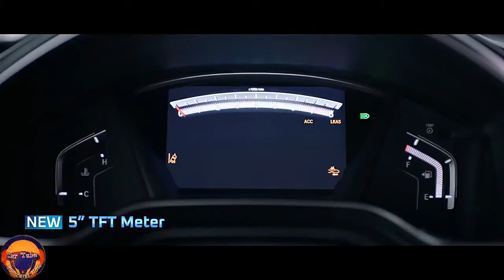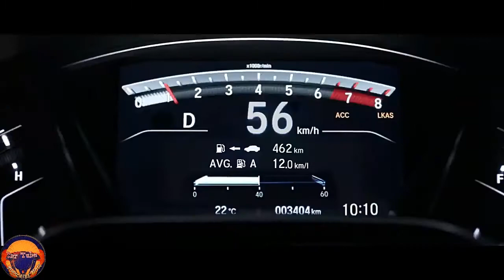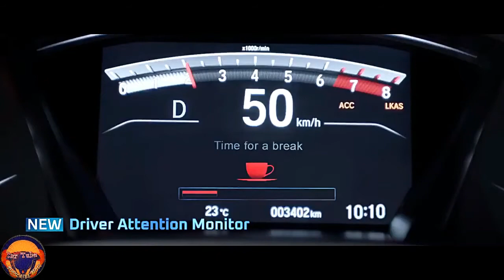New 2021 2022 Honda CR V Next Generation Super Premium HYBRID Big SUV Exterior and Interior FHD